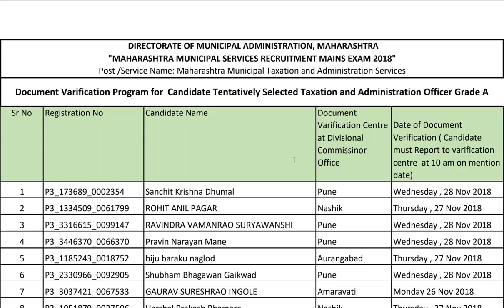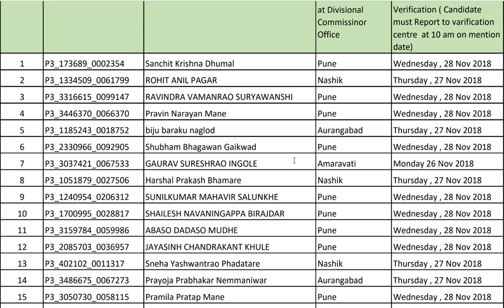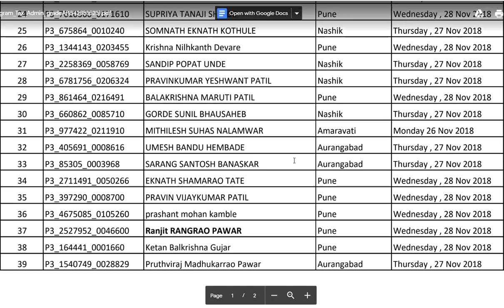नगर परिषद भरती कर निर्धारक ग्रेड A चा निकाल जाहीर,कागदपत्र तपासणीचे वेळापत्रक